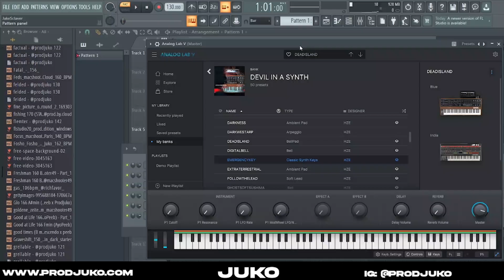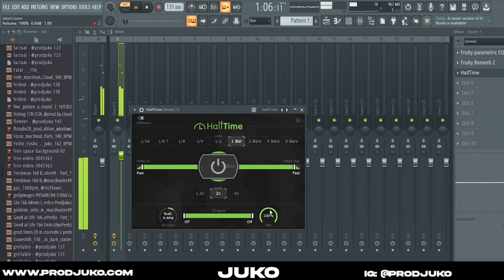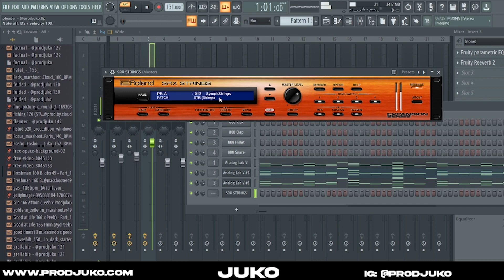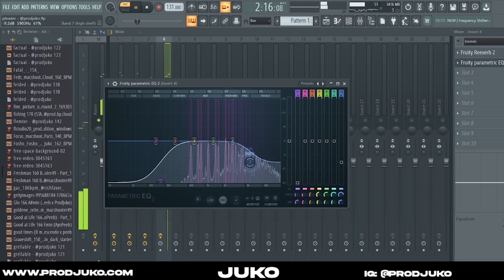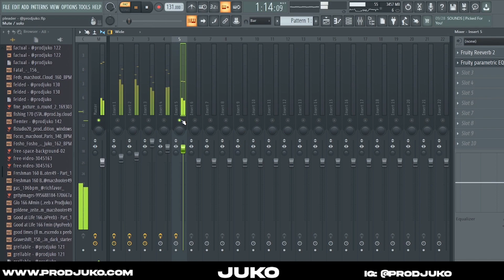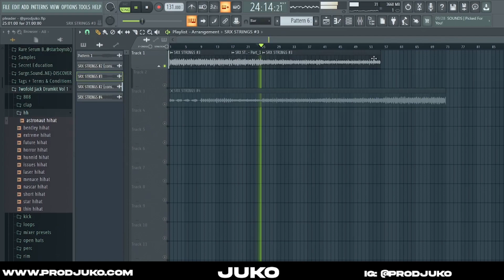How To Make INTERESTING Dark Melodies For Southside | FL Studio 20 Tutorial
Yoo what's good gang? 🌊In this video I will be showing you guys how to make interesting dark melodies for producers like southside, pyrex whippa, etc. .Stay tuned for more videos and let me know what other videos you guys want in the comments down below!

Time Stamps:

Sample Preview: 0:00
Intro: 0:15
Making the first sound/layer (bells): 0:57
Adding effects to first sound: 1:08
Adding a second sound (synth): 1:24
Adding effects to second sound: 2:02
Adding a third sounds (keys): 2:25
Adding effects to third sound:  2:27
Adding a fourth sound (strings): 2:44
Adding effects to fourth sound: 3:26
Adding a fifth sound (strings): 3:40
Adding effects to fifth sound: 3:56
Arranging the melody: 4:30
Manipulating the sample: 5:01
Final Sample: 5:15
Outro: 5:40

Tags (Ignore):
how to make melodies for southside
how to make dark melodies for southside
southside melody cook up
lil baby beat tutorial
triplet bounce tutorial lil baby
4pf loop kit
best kontakt banks 2021
best kontakt sounds 2021
top kontakt libraries
best kontakt libraries 2021
pvlace kontakt libraries revealed
cubeatz kontakt library
cubeatz kontakt
pvlace kontakt
kontakt tutorial pvlace
pvlace kontakt sauce
kontakt bank reveal pvlace
pvlace leaked kontakt
pvlace kontakt leak
How to make dark string samples from scratch
Best kontakt banks for samples
Fl studio one shots
Sample tutorial one shots
How to make dark samples using one shots
Best plugins for dark samples
Dark sample sauce
How to make ethnic samples
How to make ethnic loops
Good kontakt banks
How to make samples with kontakt
Dark string sample tutorial
Pyrex type beat tutorial
Pyrex Whippa type beat tutorial
Dark/ ambient melody tutorial
How to make dark bell loops
Dark bell sample tutorial
How to make 808 mafia type beats
how to make flute samples for pyrex whippa
juko flute sauce
juko flute tutorial
best flute kontakt banks
how to make crazy flute melodies fl studio tutorial
kontakt sauce
loop breakdown
pvlace loop breakdown
808 mafia sample tutorial loop breakdown
How to make catchy flute melodies Fl Studio
Flute sample tutorial Fl Studio
The secret to catchy melodies Fl Studio
Sample breakdown Fl Studio
How to make spanish guitar samples
Fl studio spanish guitar sample tutorial
Spanish melodies Fl Studio
Dark sample breakdown
Southside sample breakdown
Dark loop breakdown
String sample breakdown
Scary beat tutorial Fl Studio
How to make evil beats Fl Studio
Evil sample tutorial
Juko free sample pack
Prod juko free loop kit
How to make loops for wheezy
Wheezy sample tutorial
Wheezy type beat tutorial